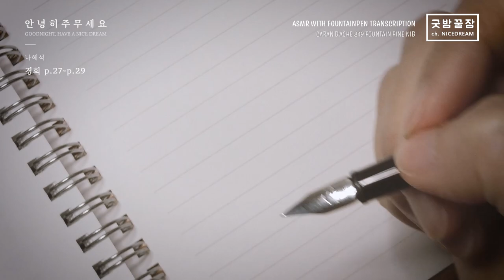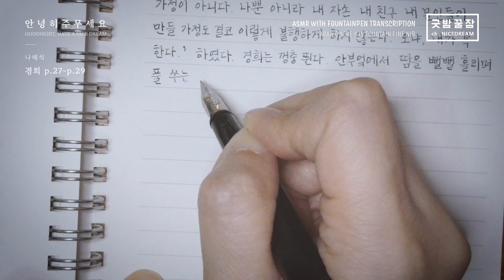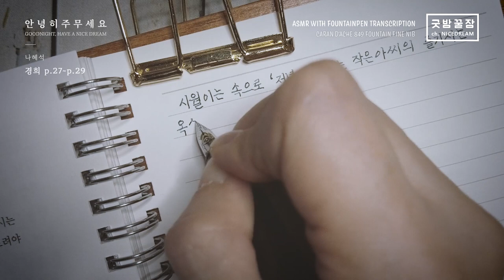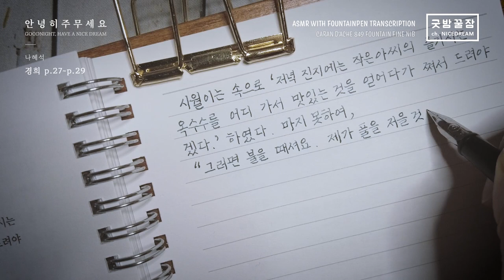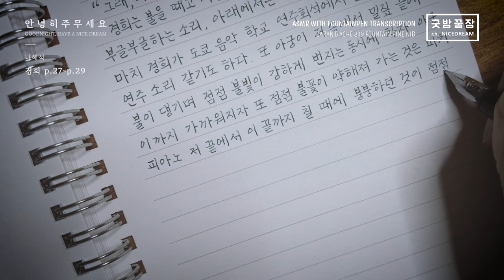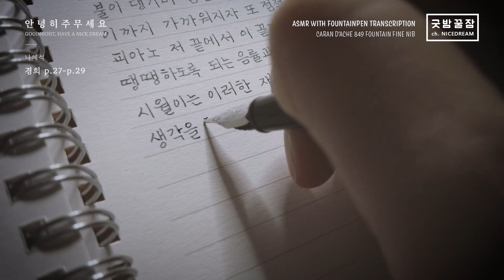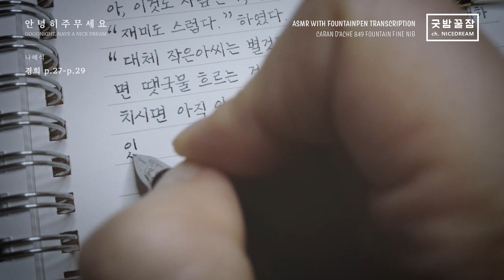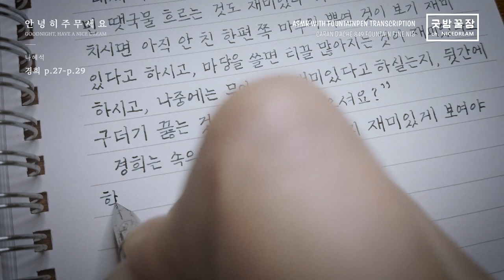Caran D'ache 849 Fountain Pen Transcription, Nice Dream ASMR, 나혜석 - 경희 p.27~29 만년필 필사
그리썸 반장님 정도면 구더기 끓는 것도 흥미진진 할 일이지 말입니다.

PEN : CARAN D'ACHE 849 FOUNTAIN F EXTRA FINE NIB
INK : IROSHIJUKU SHYO-RO 송로 / 영상 필터 때문에 색상이 달라 보일 수 있습니다.